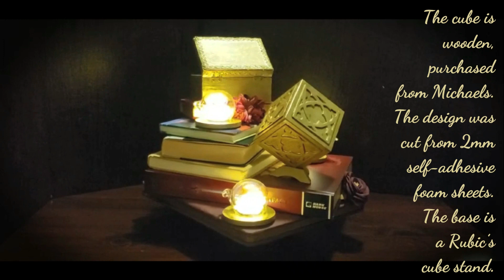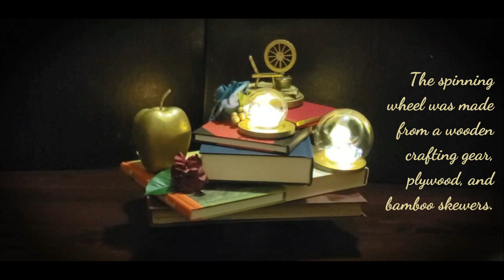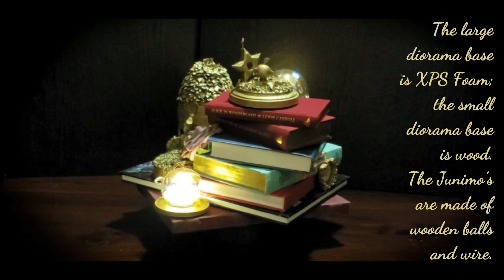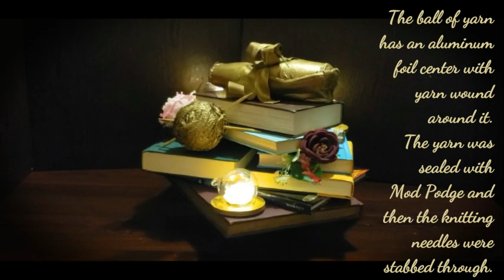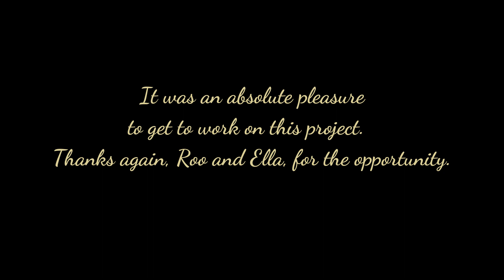Roo&Ella Reception Centerpieces: How I Did It